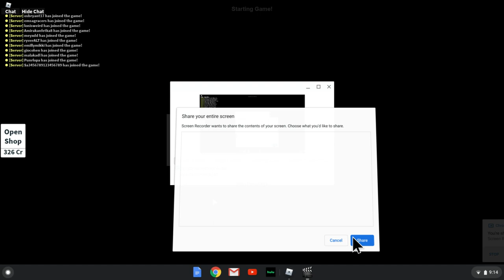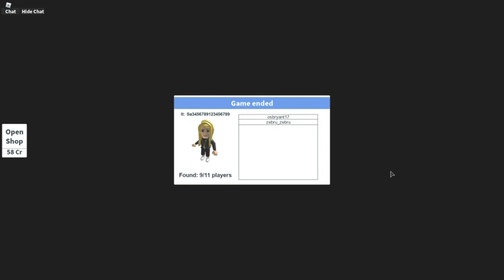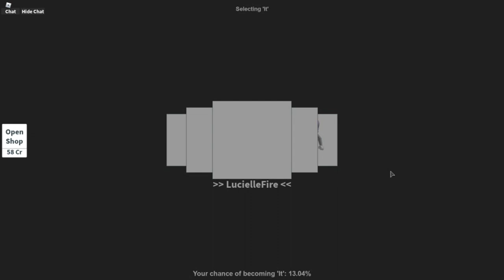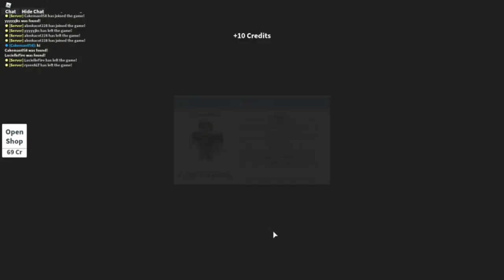PLAYING ROBLOX HIDE AND SEEK EXTREME (IMA PRO)